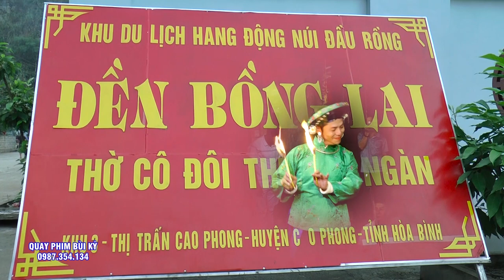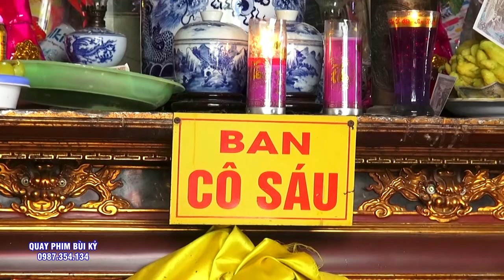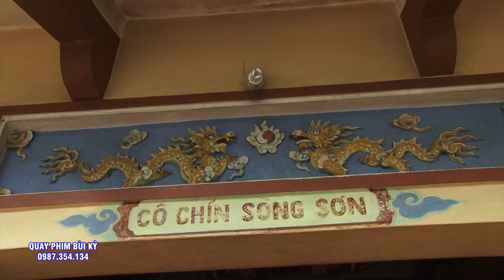Tứ Phủ Hàng Cô - Thanh Đồng Vũ NGọc Thái Hầu #4 Giá Cô Tại Đền Lảnh Giang - Hà Nam